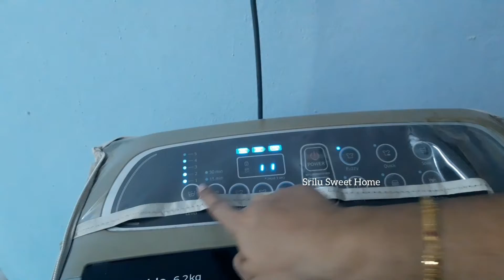Sunday vlog morning to afternoon yummy Curry's //healthy breakfast //na style palli chutney wow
Sunday vlog morning to afternoon vlog yummy Curry's healthy break fast.na style palli chutney.